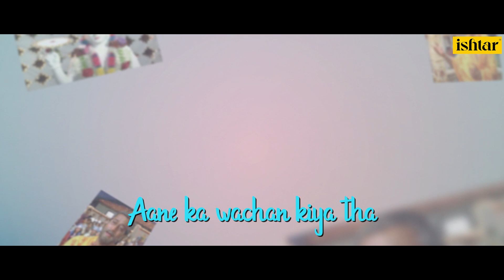Mere Krishna Murari Aa | Agnee | Lyrical video | Anup Jalota | Laxmikant- Pyarelal | Amrita | Mithun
Enjoy the lyrical video of the song "Mere Krishna Murari Aa" from the movie Agnee

 Song : Mere Krishna Murari Aa
Singer : Anup Jalota
Lyrics : Anand Bakshi
Producer : J Om Prakash
Director : J Om Prakash
Movie : Agnee
Star Cast : Amrita Singh, Mithun Chakraborty, Mandakini, Chunky Pandey, Anupam Kher, Kiran Kumar, Sudhir Dalvi, Alok Nath & Others
Banner : Filmyug Pvt Ltd

Also You Can:
'LIKE' us on Facebook: